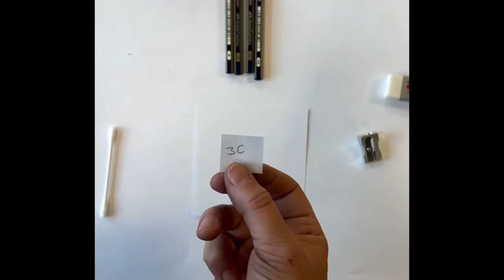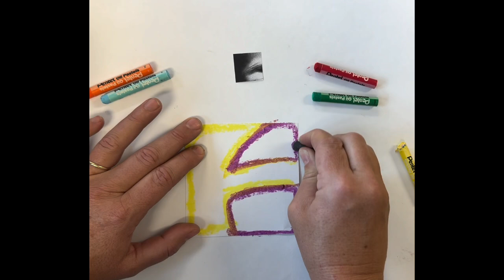Class gridded project- chuck close inspired